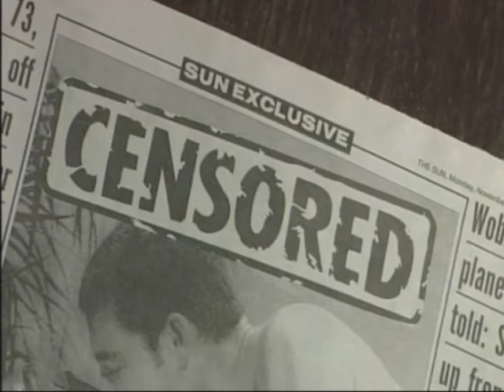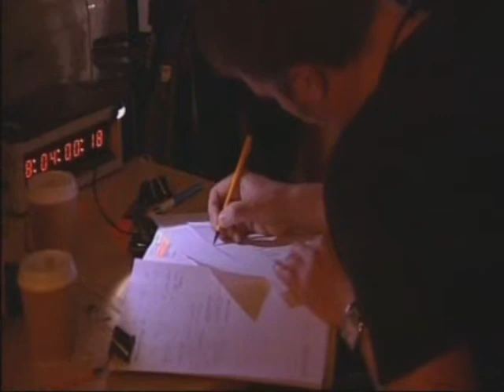.Dacades.Of.Docs.Part.1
This is Dacades.Of.Docs.Part.1 ..in this part you will find Mondays.22/03/10 & tuesdays.23/03/10 epiosdes..it is a week long special celebrating 10 years of Docs